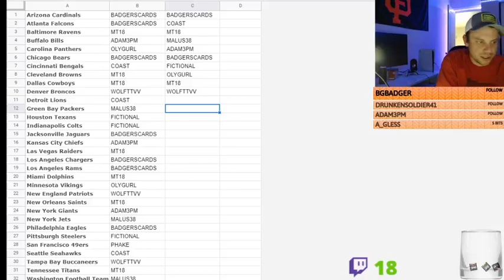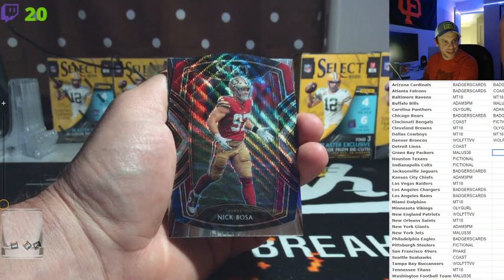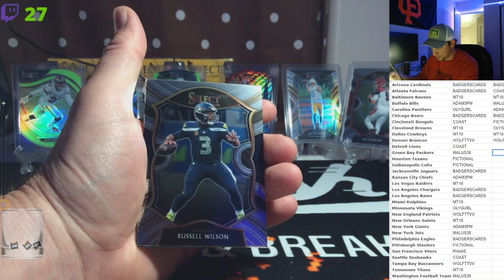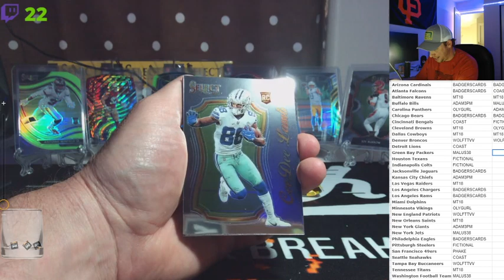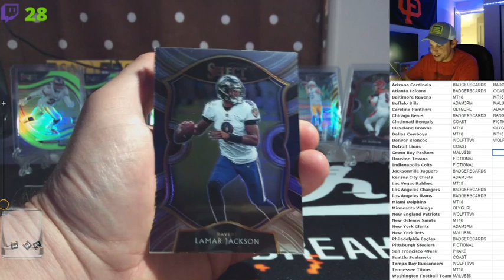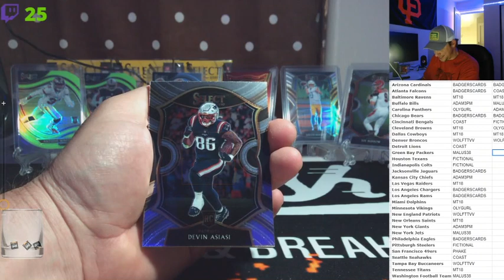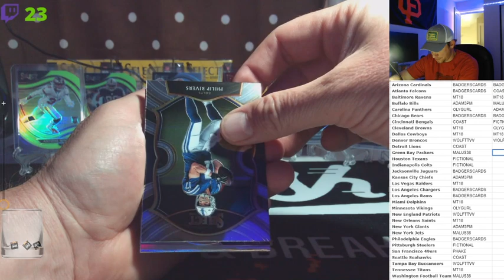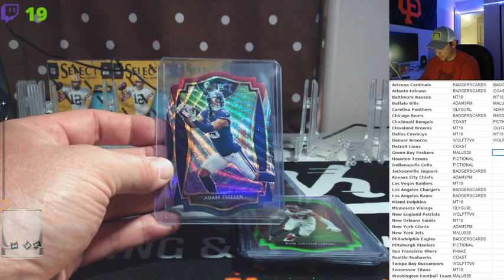All the top QB's from this break!!!